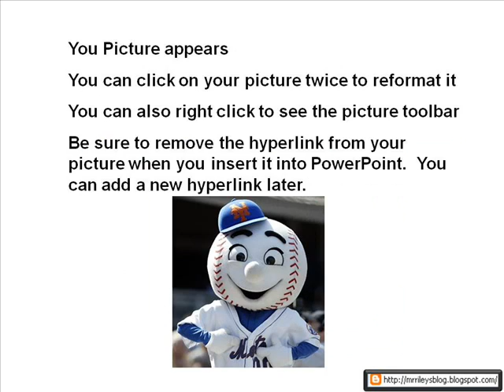How to Format Pictures in Office 2003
This short video will show you how to format pictures in Office 2003 products.